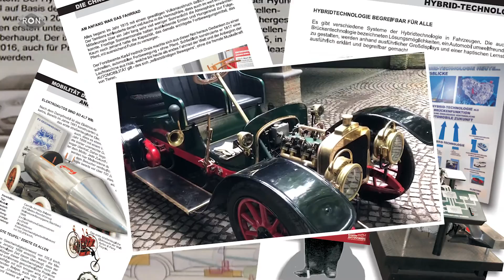Zu Besuch in Altlußheim | RON TV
Urlaub in der eigenen Region machen, ist schöner als manch einer glaubt. Man muss nur die richtigen Ecken kennen. Und eine davon, stellen wir euch heute vor.